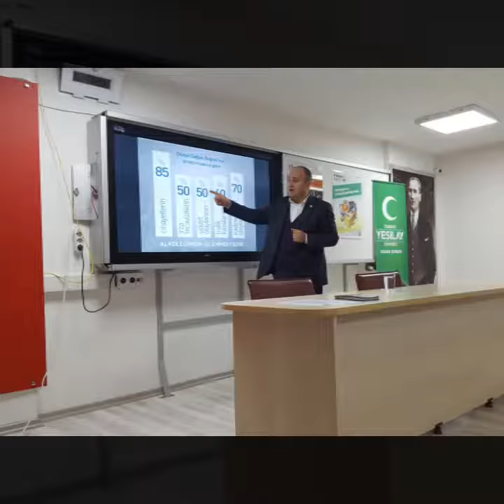Yeşilay Bağımlılıkla Mücadele Semineri